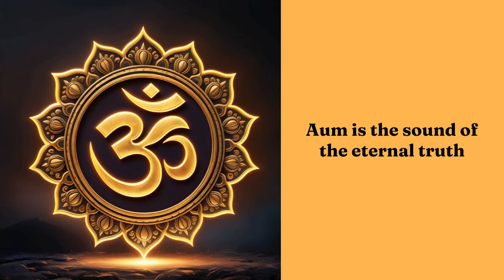Exploring the Om symbol meaning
Today Explore 11 aum symbols journey to 1001 #01-11
Embark on a transformative journey with us as we explore the profound meanings behind 1001 Om symbols. Each video in our playlist reveals 11 unique insights, guiding you toward deeper inspiration and motivation. Explore the playlist and discover the wisdom behind every Om ॐ

Welcome to our spiritual journey of exploring 1001 Aum symbols, where each symbol is a gateway to deeper understanding and inner peace. Our series is not just about visual representations but delves into the profound meanings and spiritual significance each symbol holds. We believe that by uncovering these meanings, you can enrich your daily practice and elevate your spiritual awareness.

Our goal is to present 1001 unique Aum symbols, each paired with its meaning, in a comprehensive and accessible manner. Every day, we explore 11 symbols, providing you with insights into their significance and how they can be integrated into your meditation or spiritual practice. This gradual exploration allows you to absorb and reflect on each symbol's meaning fully, fostering a deeper connection to the essence of Aum.

This way, you won't miss any of our daily uploads. Each video is part of a continuous journey, so it’s beneficial to watch them in order. We've organized the videos into playlists, making it easy for you to navigate and keep track of your progress.

Engaging with the series is also about community. Your participation not only enriches your journey but also helps others who are on the same path. Together, we can create a supportive space for spiritual growth and shared learning.

We are thrilled to have you with us on this enlightening journey. By dedicating a few minutes each day to explore these symbols, you are investing in your spiritual well-being and contributing to a collective quest for understanding and harmony.

Thank you for being a part of this journey. Let’s explore the sacred universe of Aum symbols together, one day at a time.

With gratitude